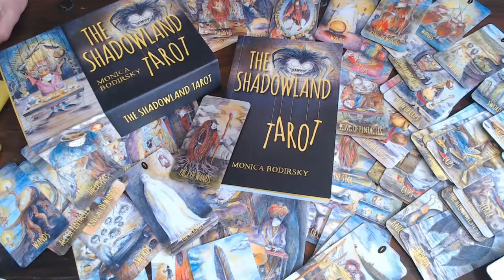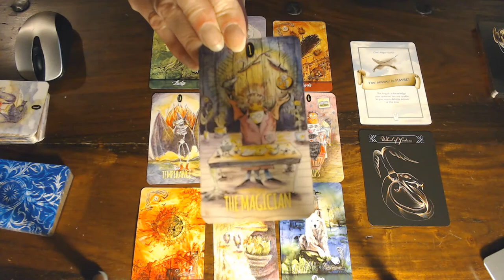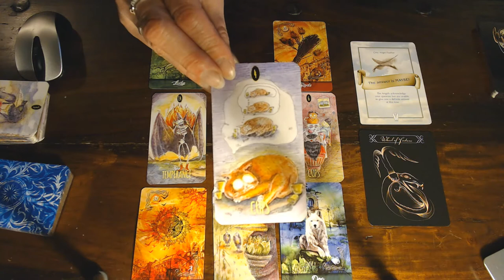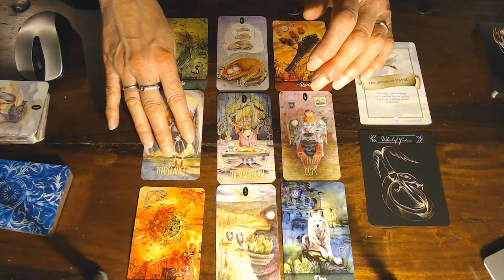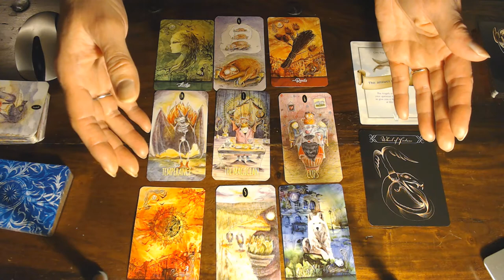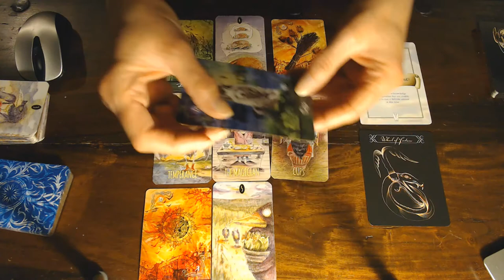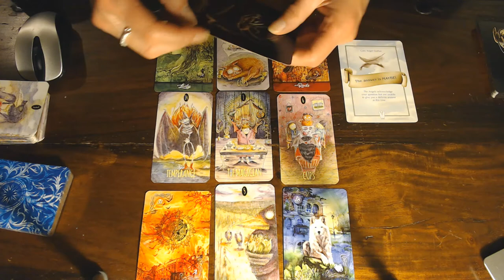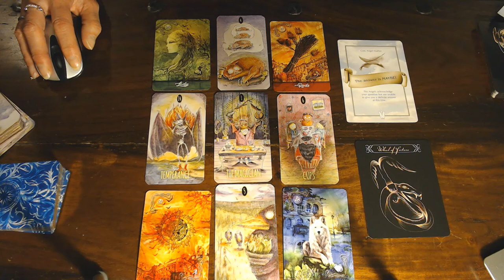LIBRA YOUR WEEKLY VLOG 8TH TILL 14TH OF JUNE 2020/BE AWARE OF WHAT IS HAPPENING AROUND YOU!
YOU HOLD THE KEY! YOU ARE IN THIRD PLACE AS YOU GAVE LOTS OF LIKES THANKS.